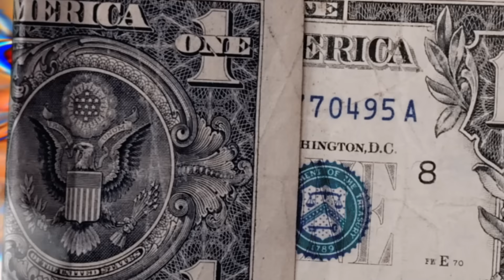MC REINO 2024 - CD NOVO ABRIL ( 100% ATALIZADO PRA PAREDÃO ) ULTRA QUALIDADE DO GRAVE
mc reino 2024, cd novo 100% atualizado pra paredão com músicas como: bom dia princesa, boa noite conderela, bmw do reino, cabelo cacheado 2, bebendo e fumando e mais.